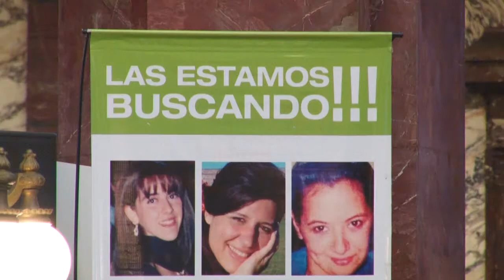Jornada de capacitación sobre el delito de trata de personas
Se desarrolló en el Espacio Cultural Universitario, con la presencia de Susana Trimarco.